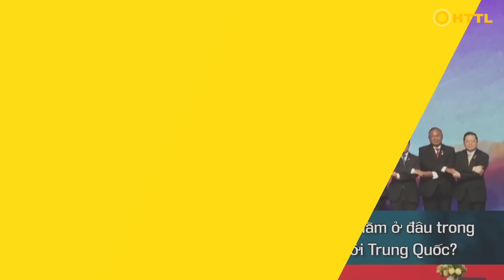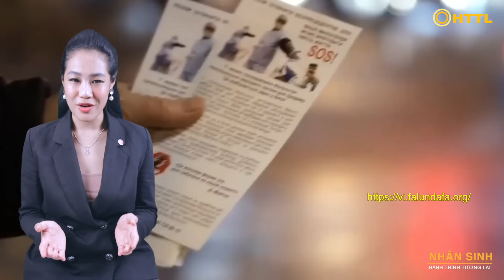Tin Tổng Hợp (14/12): Thủ Tướng Campuchia Thăm VN, Tổ Chức Hội Nghị Rút Kinh Nghiệm